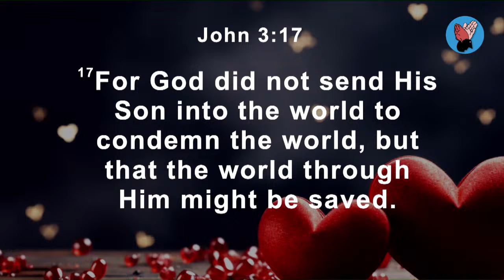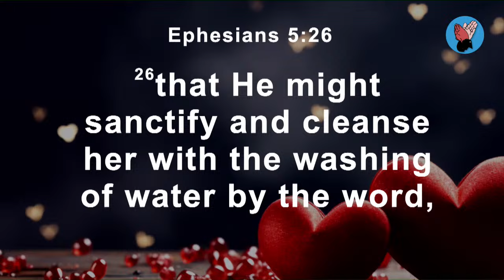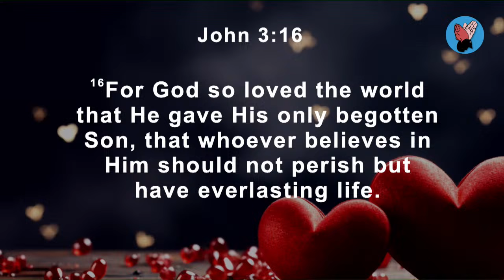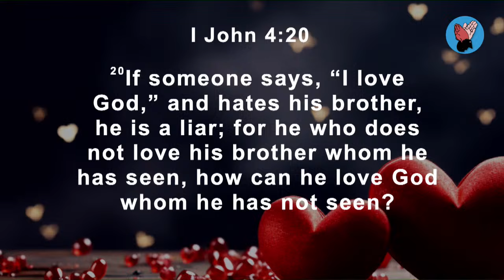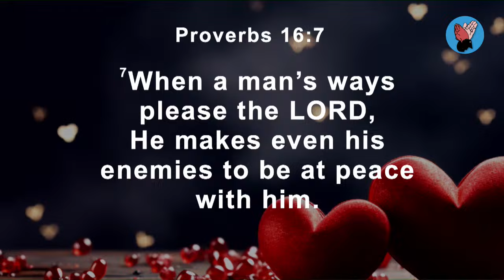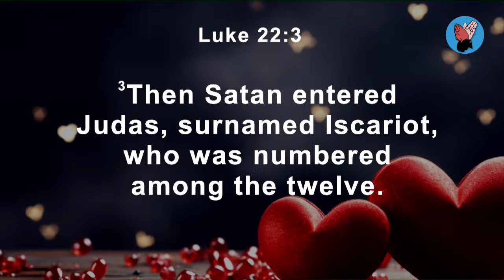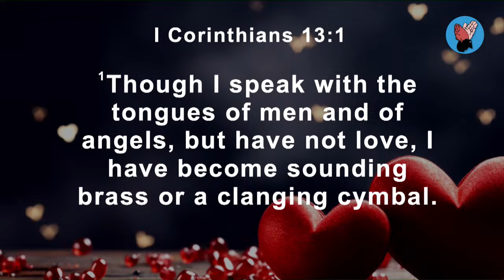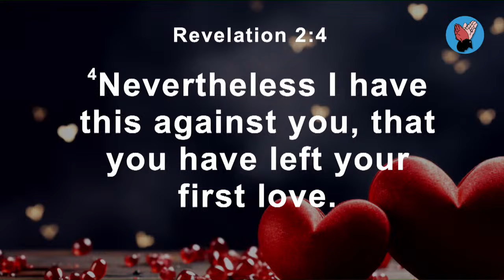Bishop Ronald Mukiibi | Luganda Family Service | 18 02 2024